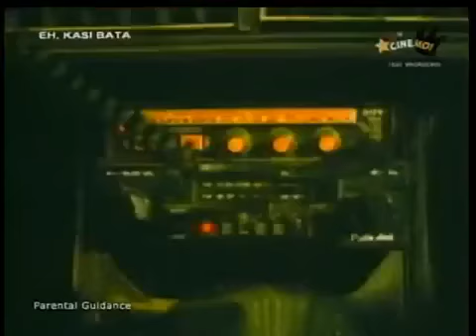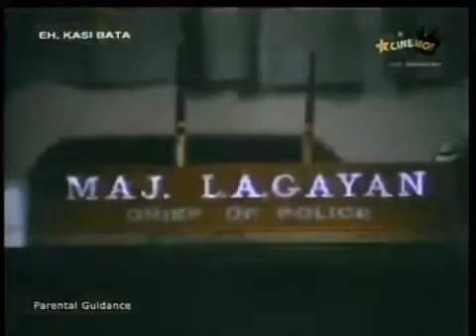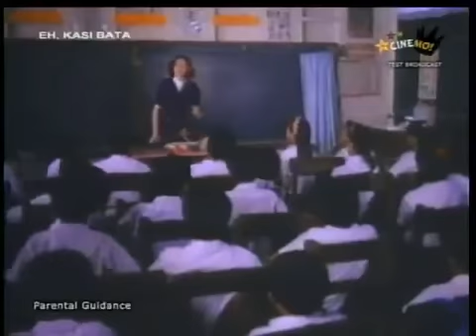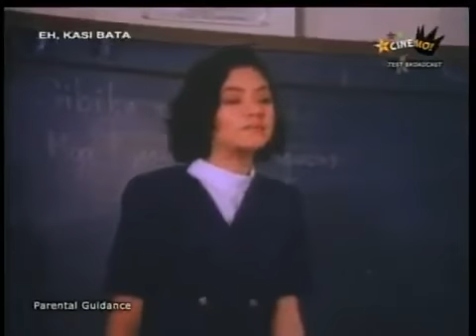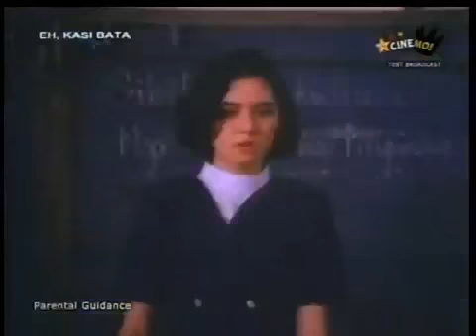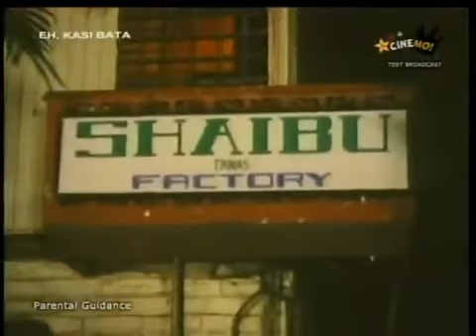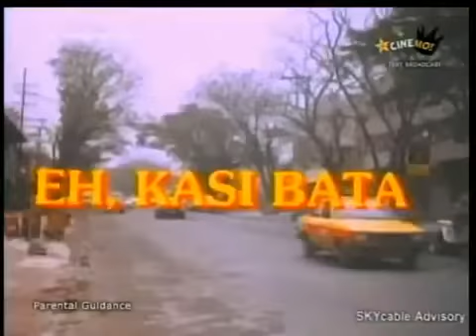Eh Kasi Bata 1991